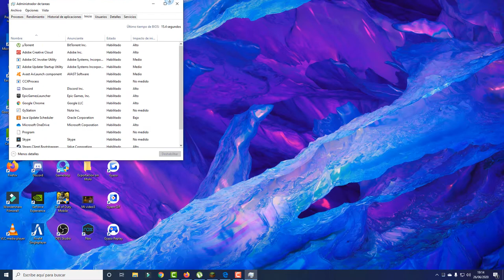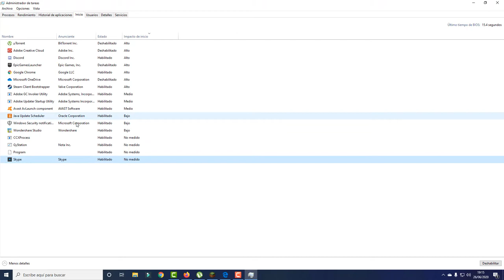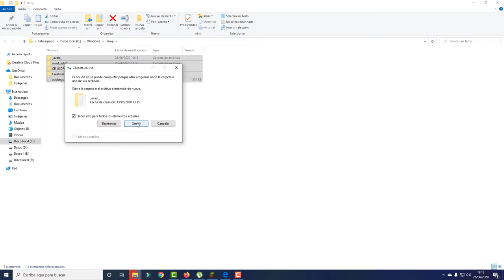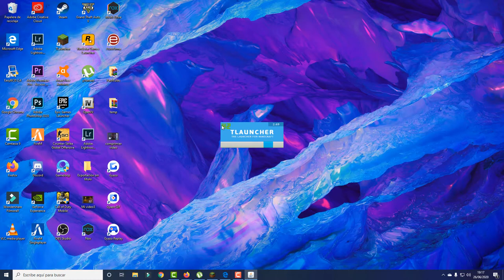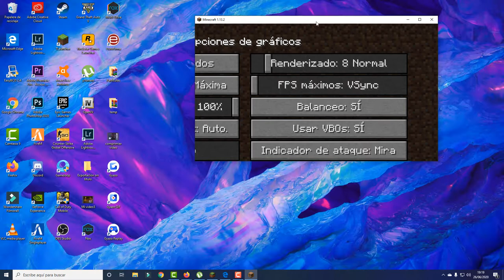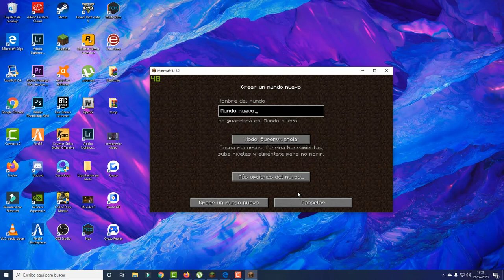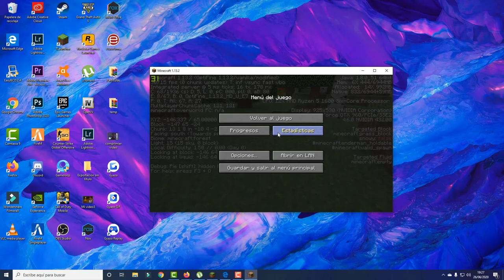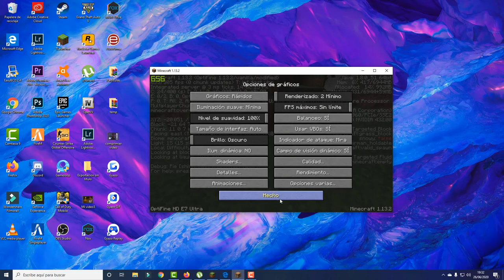CÓMO 🚀 ACELERAR MINECRAFT al MAXÍMO TRUCOS y OPTIMIZAR 2020